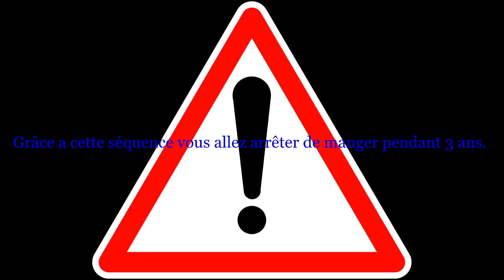MA SOEUR VOMIT ! Jelly Belly Challenge Francais (Bean Bozled)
● Skype : NeosiaGaming

Aujourd'hui on fait le Bean Boozled challenge français et le jelly belly challenge français (comme le "bonbon harry potter") petite caméra cachée juste pour rire :D (vomie au toilette lol)
Et pour le bean boozled challenge, le jelly belly challenge français & bonbon harry potter challenge ? Ma soeur vomit au Jelly Belly Challenge lol. Limite des bonbons géants mais horrible lol. Vomit challenge aussi et vomit en direct surtout mddr ! Essayez de ne pas rire aussi :p